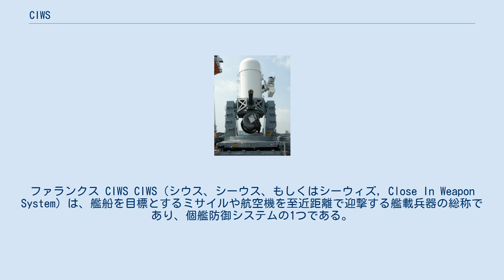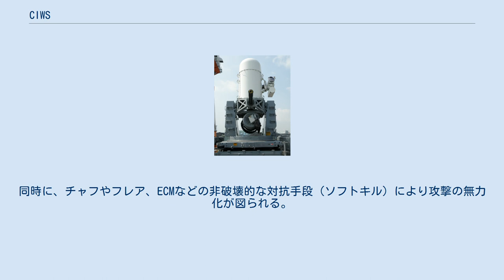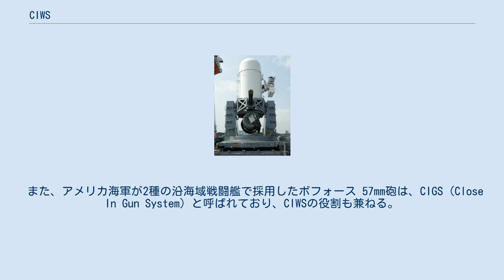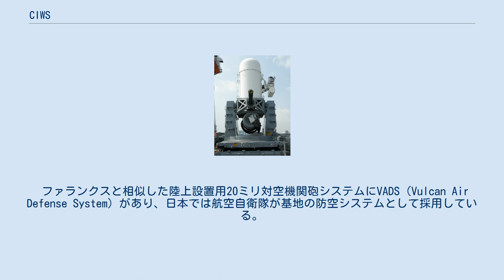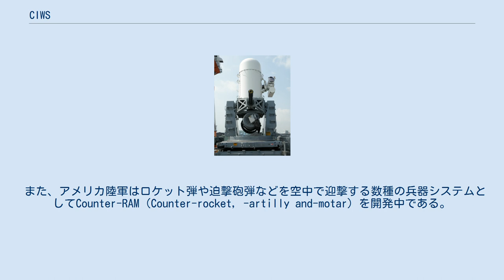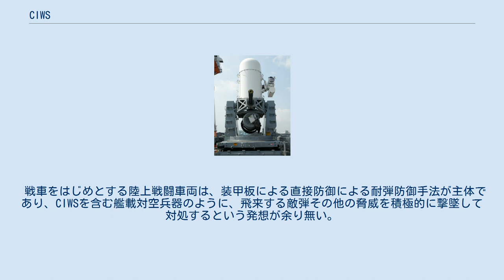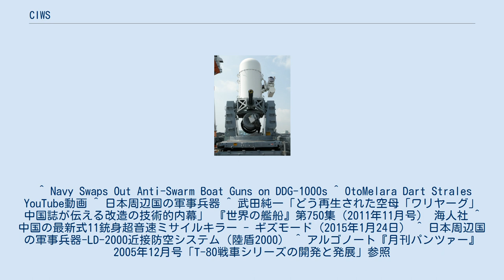CIWS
ファランクス CIWS CIWS（シウス、シーウス、もしくはシーウィズ, Close In Weapon System）は、艦船を目標とするミサイルや航空機を至近距離で迎撃する艦載兵器の総称であり、個艦防御システムの1つである。
日本語では「近接防御火器システム」などと訳されている。
なお、アメリカおよびNATO諸国では「シー・アイ・ダブリュ・エス」と一字ずつ発音するが、シーウィズ（SEE-wiz）と呼ばれることもある。
 近代的な海軍では、航空脅威に対する軍用艦艇の自己防空は艦隊レベルのものから個艦レベルのものまで装備されている。
特に性能向上が著しい対艦ミサイルに対しては、艦載機や対空兵装の充実した艦船によって広い範囲での防空網の構築が行われ、長射程や短射程の艦対空ミサイルという射程の異なる複数の対空兵器によって多層的な防御が行われている。
典型的な多層防御では、長射程の艦隊防空ミサイル（スタンダードミサイルなど）により迎撃が行われ、次に個艦防空ミサイル（シースパロー・ESSMなど）および 76mm、127mm砲などの火砲により迎撃が行われ、CIWSが最も内側での防御を担当する。
同時に、チャフやフレア、ECMなどの非破壊的な対抗手段（ソフトキル）により攻撃の無力化が図られる。
 CIWSの運用にあたっては、実際の弾道とコンピュータの弾道計算との比較試験を定期的に行い（これをPAC射撃：PRE-ACTION AIM CALIBRATION：較正射撃という意味）、射撃精度を常時維持しておく必要がある。
 またそれに加え、実際の使用時もCIWSのレーダーは自分自身が発射した弾も追尾して発射角を修正する機能がある。
 一般的にCIWSの有効射程は数km程度であり、対処可能時間が数秒-十数秒ほどと短時間のため、目標捕捉から初弾発射まで短時間に対応できる即応性と、高い命中精度および目標を確実に撃墜できる高威力が求められる。
高速で接近する大型の対艦ミサイルに対しては、小さな砲弾が数発程度命中しても、弾頭部の炸薬を起爆するなど十分に空中で破砕できなければ、高速運動体であるミサイルの残骸が推進剤や弾頭部の炸薬と共にそのまま艦へ突入してくる可能性がある。
 CIWSは艦船にとってほぼ最後の迎撃手段となるため、搭載する艦船のレーダーなどのセンサー、火器管制装置に依存せず、捜索から目標捕捉、攻撃までの一連の動作が自動化されていることが望ましいとされる。
 アメリカ合衆国では、対艦ミサイルの脅威が認識され出した1970年代以降、シースパロー艦対空ミサイルと並んで開発・導入されたのがファランクス CIWSである。
 しかし、ガトリング機関砲を迎撃手段とするファランクスでは、高速化する対艦ミサイルに対応しきれない恐れが高まった。
対艦ミサイルを撃墜できたとしても破片などがそのまま船体に突入して被害が出る可能性が懸念されるのと、バルカン砲では数十秒で弾丸を撃ちつくしてしまうために、対艦ミサイルの飽和攻撃には対応できないことが指摘された。
このため、遠距離での迎撃を可能とする赤外線誘導ミサイルを使用したRIM-116 RAMが開発されたが、ファランクスを完全に代替するものとはならず、とくに大型艦では今後も両者が併用される。
 また、アメリカ海軍が2種の沿海域戦闘艦で採用したボフォース 57mm砲は、CIGS（Close In Gun System）と呼ばれており、CIWSの役割も兼ねる。
開発中のズムウォルト級ミサイル駆逐艦でも副砲としての搭載が予定されていたが、対舟艇用の30mm機関砲に変更され、CIWSは搭載されないことになった。
 米国の水上戦闘艦艇の多くが、CIWSを後部に1基もしくは相互の射界をカバーできる2基を前後ないし両舷に装備している。
航空母艦や揚陸艦などの大型艦は、艦の重要性や艤装スペースに余裕があることから、3基ないし4基を船体各所に搭載している。
 対艦ミサイルを欧米に先駆け実戦配備してきたソ連海軍は、対艦ミサイル防御の最終ラインを担うCIWSについても率先して実用化、導入を行ってきた。
主として対航空機用のAK-230に続きAK-630を実用化、ミサイルと機関砲を組み合わせた複合型CIWS、CADS-N-1も他国に先駆け実用化し採用している。
 AK-230ないしAK-630は2基1組で構成され、駆逐艦またはフリゲートでは2基もしくは4基、航空母艦や巡洋艦などの大型艦は6基もしくは8基を搭載している。
 イタリア海軍などでは、ダルド・システム（DARDO）をCIW...